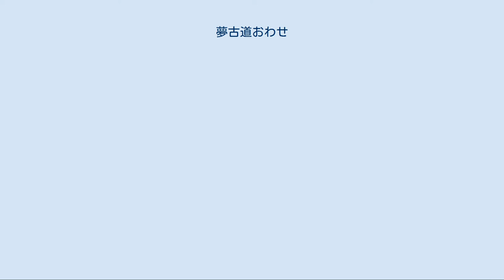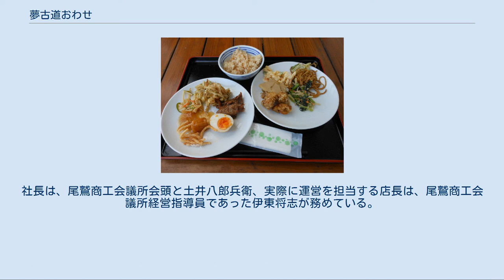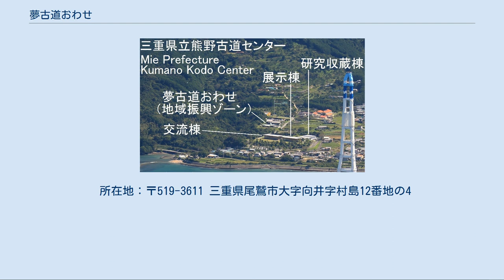夢古道おわせ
夢古道おわせ（2016年4月撮影） 夢古道おわせ（ゆめこどうおわせ）は、三重県尾鷲市にある、地域の情報発信を目的とした施設である。
正式には「地域資源活用総合交流施設」と称する。
三重県立熊野古道センターの敷地内にある。
 三重県立熊野古道センターの「地域振興ゾーン」にある夢古道おわせ 三重県立熊野古道センターの「地域振興ゾーン」にあり、「尾鷲市地場特産品情報交流センター」と「夢古道の湯」の2つからなる。
「尾鷲市地域資源活用総合交流施設の設置及び管理に関する条例」に基づいて設置され、運営は指定管理者が行うことになっている。
2011年現在の指定管理者は、「株式会社熊野古道おわせ」である。
 熊野古道は、2004年（平成16年）7月7日に「紀伊山地の霊場と参詣道」として世界遺産に登録され、来訪者が増加してきた。
そして、文化・学術施設として三重県立熊野古道センターが建設されることが決定した。
尾鷲商工会議所では、同年に熊野古道センターの活用を考える会を設立し、2005年（平成17年）6月27日に当時の三重県知事・野呂昭彦へ要望書を提出した。
当初は、熊野古道センター内にカフェテリア等を設置することを要望したが叶わず、隣接地に賑わい創出拠点として「夢古道おわせ」の設置が行われる運びとなった。
そして2006年（平成18年）4月3日に、尾鷲商工会議所の会員や一般市民らの出資を得て、「株式会社熊野古道おわせ」が設立された。
これは指定管理者の募集を出したところ、地元からなかなか名乗りが上がらなかったため、設立された企業である。
 2007年（平成19年）2月10日に情報発信基地である熊野古道センターが設立された。
夢古道おわせは、同年4月28日にオープンした。
地元特産品の情報発信・尾鷲ブランドの創出・雇用の創出・地域活性化を目的としている。
同時に、スカイフードレストランのランチバイキングが始まった。
 ランチバイキングは成功を収めたが、更に長時間滞在してもらうためには新たな魅力づくりが求められ、2008年（平成20年）4月11日、海洋深層水「みえ尾鷲海洋深層水」を活用した温浴施設「夢古道の湯」がオープンした。
タラソテラピー施設にすることも検討されたが、日本では経営に苦戦しているところが多いため、温浴施設となった。
海洋深層水を使った風呂ともあり、「他にないお風呂」として好評で、京都府や静岡県、岐阜県からの利用者もいる。
 尾鷲市沖の深海415mから汲み取った「みえ尾鷲海洋深層水」を使った温浴施設。
温泉ではない。
清浄性・無機栄養塩類が豊富・低温安定性などの特徴がある。
東北大学の教員との共同研究により、水道水と深層水の混合比率が決定した。
また、尾鷲ヒノキを風呂に浮かべる「世界遺産風呂」などのイベントを実施している。
湯に浮かべる尾鷲ヒノキには間伐材を使用しており、用途が局限されていた間伐材の用途拡大に貢献した。
 ランチバイキングの料理（一例） 夢古道おわせの飲食スペース「スカイフードレストラン」で提供されており、地元で採れた海・山の旬な食材を使って、地元3グループ（「NPO法人天満浦百人会」、「企業組合向井フレンズ」、「企業組合ななうらの郷」）が提供している。
 3グループは週替わりでレストランを運営し、「ここだけ・これだけ・いまだけ」をキャッチフレーズに、郷土料理やアイディア料理を提供する。
 過疎・高齢化が進む地域としては異例の集客数を実現しており、3グループは2010年（平成19年）3月に「第19回食アメニティコンテスト農林水産大臣賞」を受賞した。
地元食材を使った地元料理という、地域住民にとっては特別でないものを地域資源として活用できたことが成功要因とされる。
 株式会社熊野古道おわせ（くまのこどうおわせ）は、夢古道おわせを運営する株式会社。
同社の「農産品等を活用した特産品の開発や体験学習の推進」が評価され、農林水産省と経済産業省が2008年（平成20年）4月4日に選定した「農商工連携88選」に選ばれた。
社長は、尾鷲商工会議所会頭と土井八郎兵衛、実際に運営を担当する店長は、尾鷲商工会議所経営指導員であった伊東将志が務めている。
夢古道おわせの指定管理業務は2007年（平成19年）4月3日から正式に指定を受けて実施している。
 所在地：〒519-3611 三重県尾鷲市大字向井字村島12番地の4